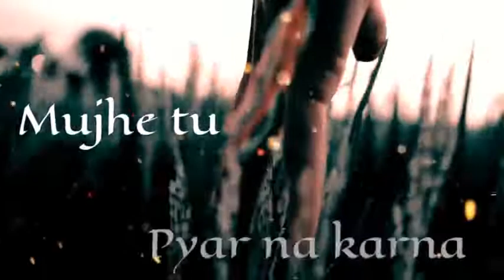bprak new full hd video song whatsapp status🎶